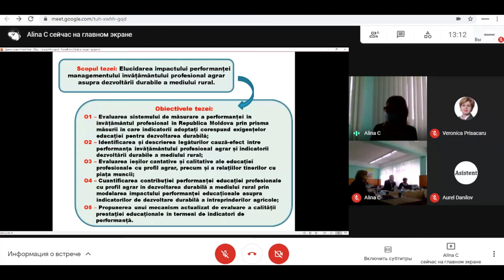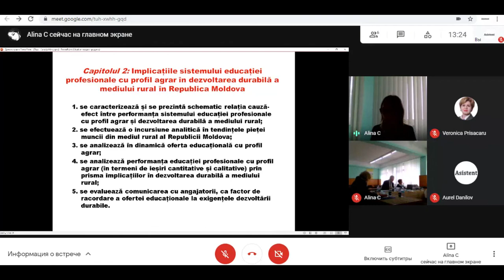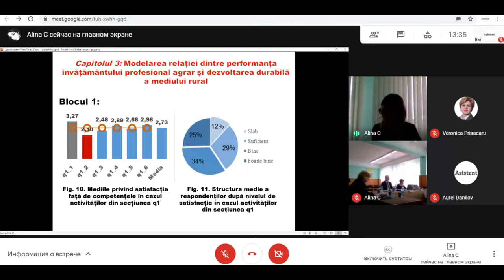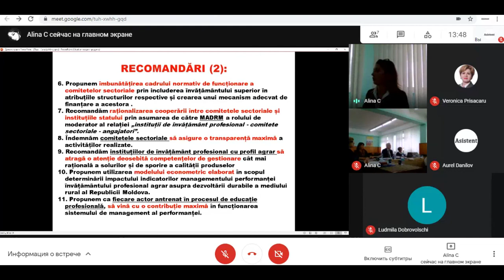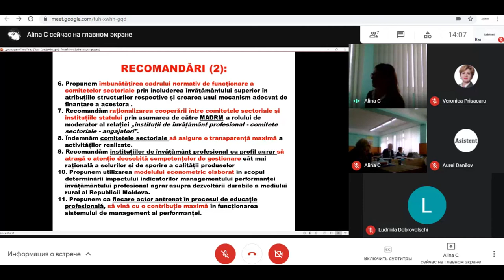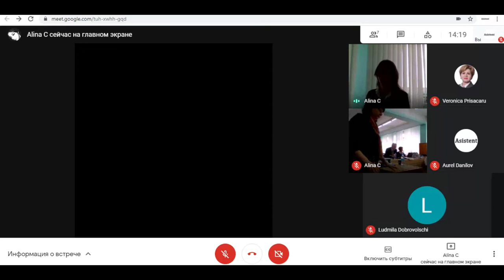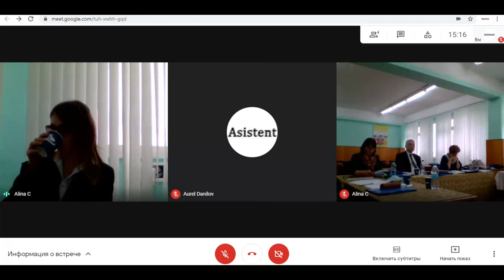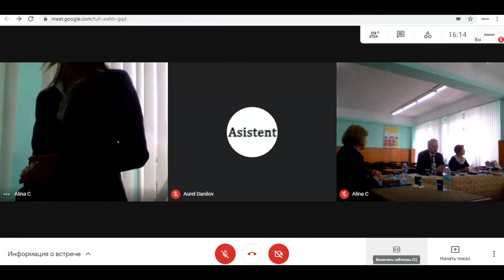18.06.2021 | Susţinerea Tezei de Doctor în economie - Caradja Alina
Susţinerea tezei de doctor cu tema:
"Managementul performanței învățământului profesional agrar și impactul acestuia asupra dezvoltării durabile a mediului rural al Republicii Moldova" va avea loc la 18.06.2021,  ora _13:00_ în şedinţa Comisiei de doctorat din cadrul Universității Agrare de Stat din Moldova, mun. Chişinău, MD 2049, str. Mirceşti, 42, etajul 3 , sala E-326 .

Teza a fost elaborată în cadrul departamentului Administrarea afacerilor și limbi moderne a Universității Agrare de Stat din Moldova.

Conducător ştiinţific:
PRISĂCARU Veronica – doctor în științe economice, conferențiar universitar.

Componenţa Comisiei de doctorat:
1. Preşedinte - CIMPOIEȘ Dragoș, doctor habilitat în științe economice, profesor universitar, UASM;
2. Secretar ştiinţific, PRISĂCARU Veronica, doctor în științe economice, conferențiar universitar, UASM;
3. Referent oficial - LITVIN Aurelia, doctor habilitat în științe economice, profesor universitar, UASM;
4. Referent oficial - BUGAIAN Larisa, doctor habilitat în științe economice, profesor universitar, UTM;
5. Referent oficial - JALENCU Marian, doctor în științe economice, conferențiar universitar, USM.